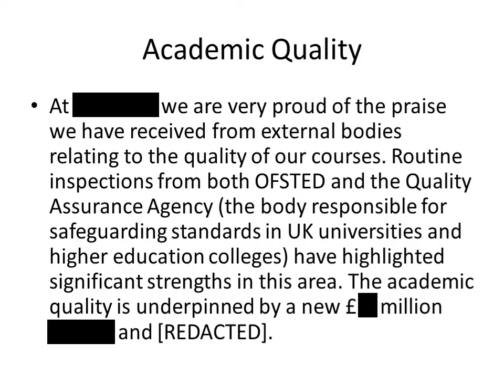Training Powerpoint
So it seems Powerpoint can spit out WMVs of presentations now, and they look just like the original slideshow but for a slight loss of resolution and some encoding artefacts. That and it defaults to 5-second slide timings if you don't explicitly specify any.

Handy.

Look out for delayed memetic-kill agents, by the way, there might be a few watermarked into this given where I stole the example file from. So long as you've received the right prophylactic hypnotic induction you should be fine, but they might make you feel a bit queasy. That's alright though, it's just the effect of the induction reacting with your limbic system to prevent the fatal chain reaction kicking in. Susceptible people feel nothing at all until it's too late, so I'm sure you prefer it this way.

(now public because why not. may as well inject some extremely stale memes back into the world, probably 10 years after actually making the thing.)